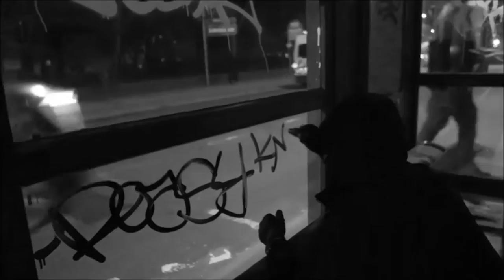Ramson Badbonez - "On Your Mark [Intro]" ft DJ Miracle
"On Your Mark" featuring DJ Miracle is the opening track on the album "Lead by Example" by London's Ramson Badbonez, his debut as a producer, released by New Dawn Records on August 27th 2021.